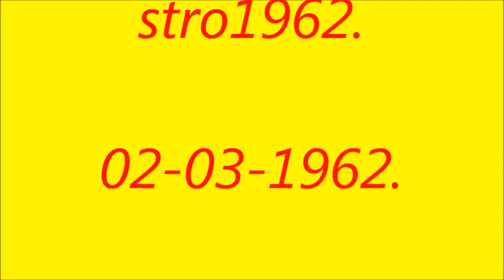Injecting Slurry with a Vredo VT3936.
The second slurry injection of today,a Vredo VT3936.
Contractor is Sandee from Onstwedde.

De tweede drijfmest bemesting gebeurt door een Vredo VT3936.
Loonbedrijf is Sandee uit Onstwedde.